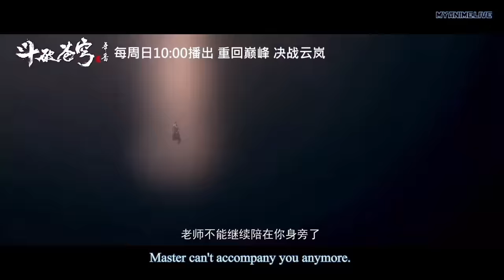BTTH - BATTLE THROUGH THE HEAVENS - RANAH KAISAR